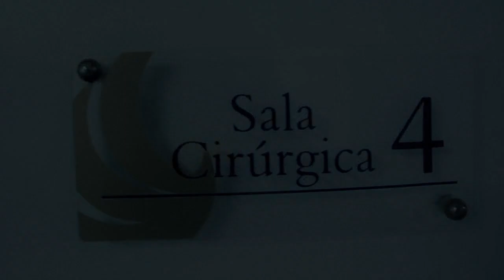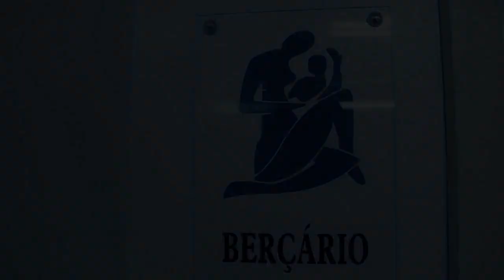Nascimento Lorenzo Casagranda Monteiro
Welcome home - Radical face
Cámera: Canon T3i
Edição: Joel Ten- Pass
Captação: Giliar Dreher